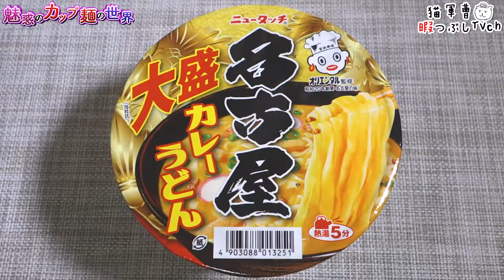大盛名古屋カレーうどん【魅惑のカップ麺の世界538杯】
ミルク感...良い言葉です...( ˘ω˘ )

2018年5月14日発売
希望小売価格:170円（税別）【491kcal】

《スーパーカップ1.5倍 ボンカレーゴールド中辛風 カレーうどん 【魅惑のカップ麺の世界#323】》

ヤマダイ/ニュータッチ
大盛名古屋カレーうどん

BGM/SE
DOVA-SYNDROME